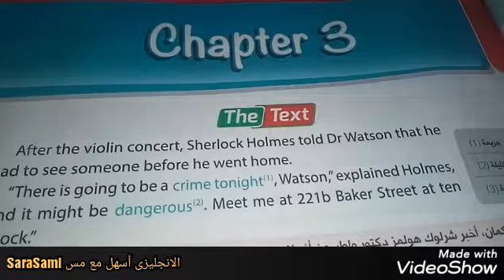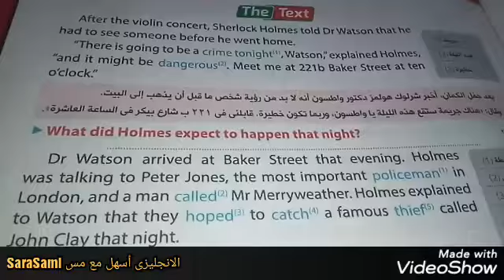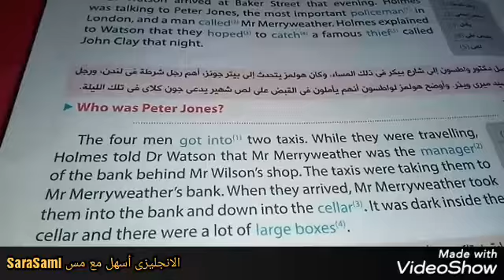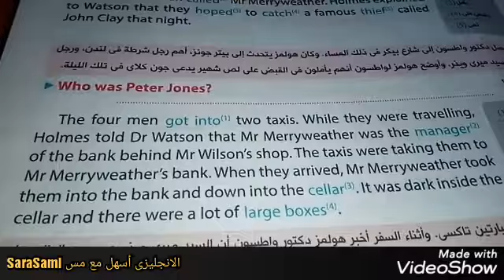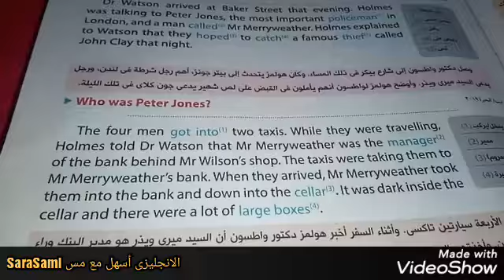قصه ثانيه اعدادي ترم ثاني (رابطه ذوي الشعر الاحمر) الفصل الثالث جزء اولch.3 part 1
قناتى  الانجليزى أسهل مع مس SaraSamiلتعلم دروس الانجليزى بالمجان علي اليوتيوب